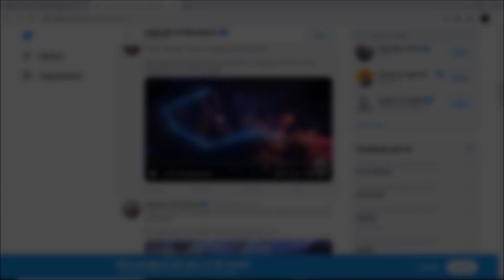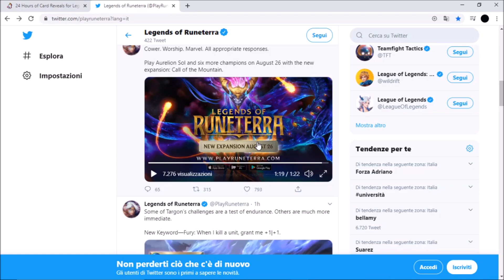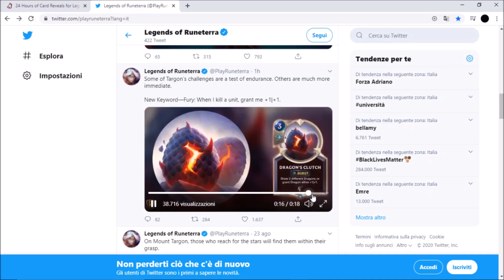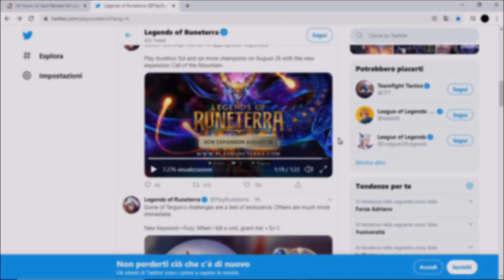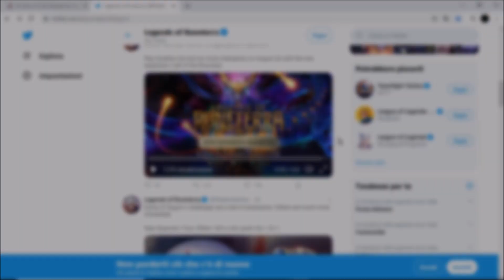AURELION SOL REACTION | Legends of Runeterra | Targon: Call of the Mountain